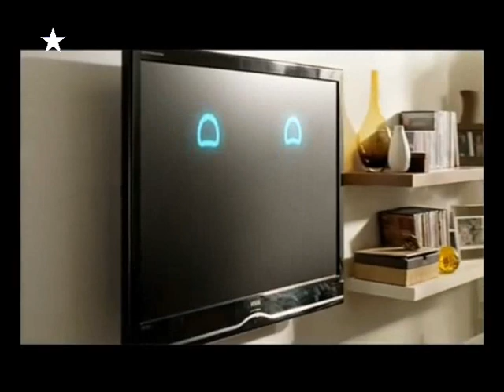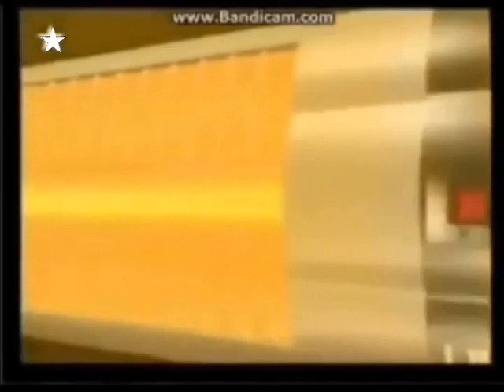Star TV Reklam Kuşağı (22 Mart 2009)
00:00 Reklam Jeneriği (Ufo)
00:10 Coco Pops
00:35 Koçtaş
00:52 İpragaz Otogaz
01:30 Mc Donald's (Hırsız)
02:10 Vestel
03:05 TTnet Uçan İnternet
03:46 Domino's Pizza
04:22 Deniz Bonus
04:40 Reklam Çıkış (Ufo)